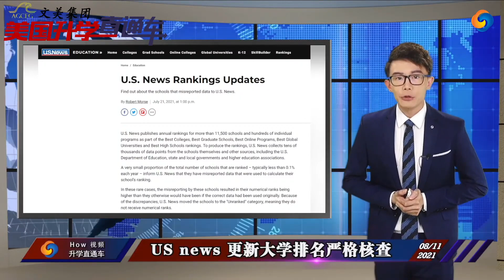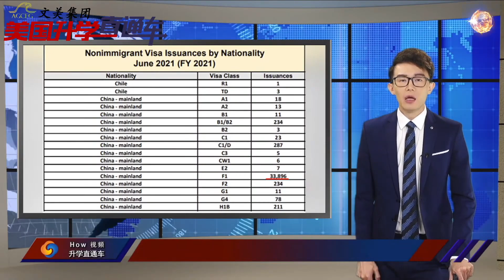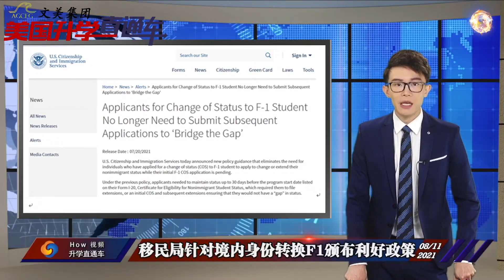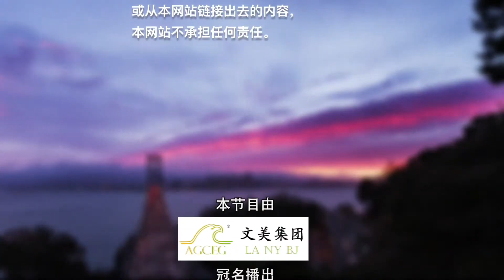美国大学申请： 近期教育资讯汇总：变种为孩子重返校园计划增加不确定性；移民局针对境内身份转换F1颁布利好政策；近6万留学生获签证 移民局态度是否好转？US news更新大学排名严格核查！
本次洛杉矶华人资讯网How视频直播节目，特邀文美集团南加州咨询总监 万博士，跟大家聊一聊2022年美国大学申请开始了！教育专家给申请人的几点忠告！
文美集团是美国著名华人教育投资集团，全美超过600所合作院校,12家咨询中心，福布斯(Forbes)北美最受欢迎教育机构，第11,12,13,14届中美国际电影节合作推广机构,首家登陆纽约时代广场大屏的美国华人教育企业。 所有美国教育，升学问题一站式解决！全心全意服务新移民,留学生! 洛杉矶时报，腾讯，新浪，凤凰卫视，网易，环球时报，今日头条等媒体教育资源专访机构！